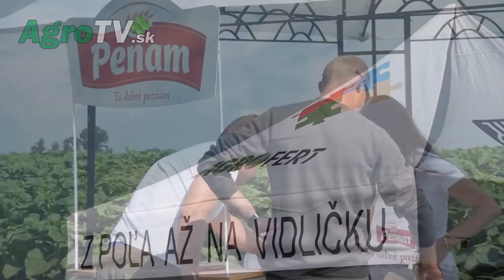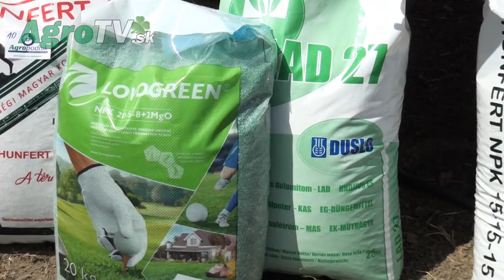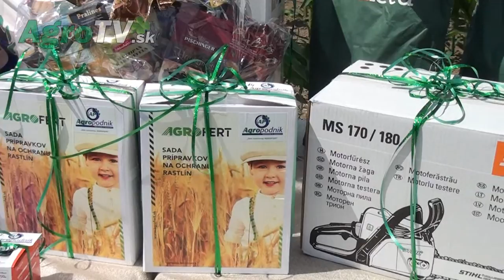Deň poľa v Diakovciach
Spoločnosť Agropodnik a.s. Trnava usporiadala už po štvrtýkrát vydarený Deň poľa v Diakovciach. Za veľkej účasti poľnohospodárov a partnerských firiem boli prezentované početné poľné pokusy a bohatý sprievodný program.